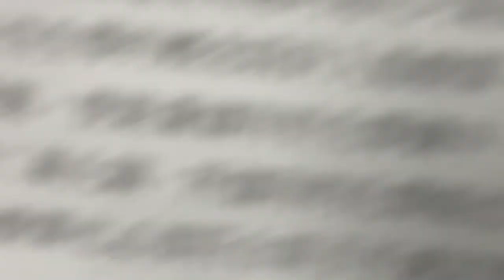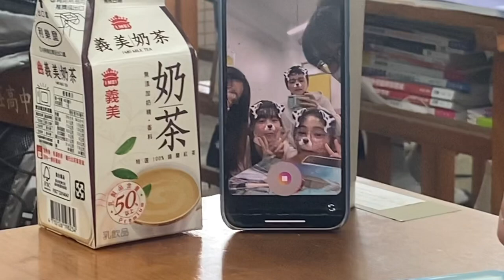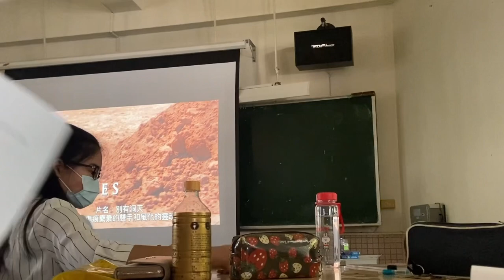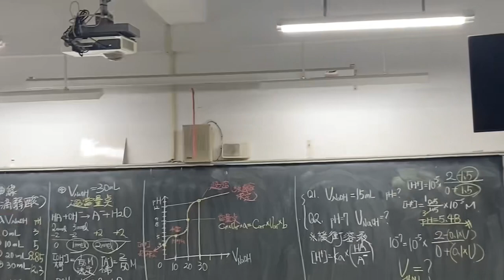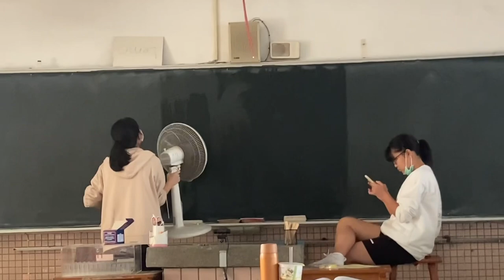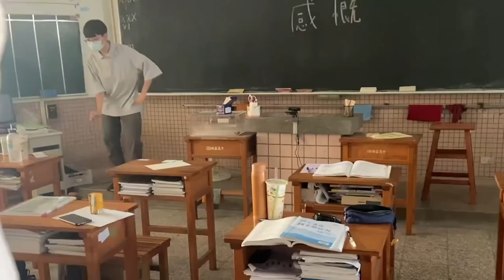高雄新莊高中112級 - 高三牲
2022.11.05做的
然候到現在再過27天後就要畢業了🥺